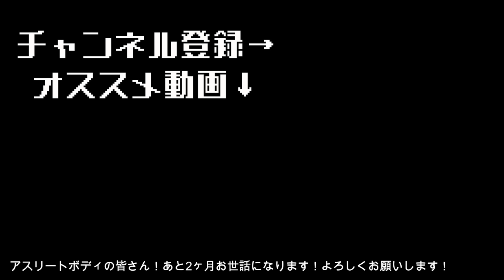【大会まで残り2ヶ月！】アスリートボディさんのおかげでここまで身体が変わりました！そのプログラム内容を紹介します！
残り2ヶ月頑張ります！

アスリートボディさんのホームページはこちらから！

アスリートボディさんのTwitterはこちらから！

減量コーチングの先生。本橋直人さんのTwitterはこちらから！